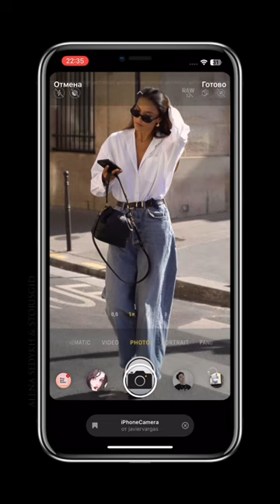ЭТИ МАСКИ ДЛЯ ТЕБЯ ❤️, СОХРАНЯЙ 👆🏻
⤷ Ссылки на маски вы найдете в моем Telegram-канале, ссылка на который находится в разделе «Подробнее о канале». / You will find links to masks in my Telegram channel, the link to which is located in the "More about the channel" section.

⤷ Автор: Седых Алена Алексеевна / Sedykh Alena Alekseevna